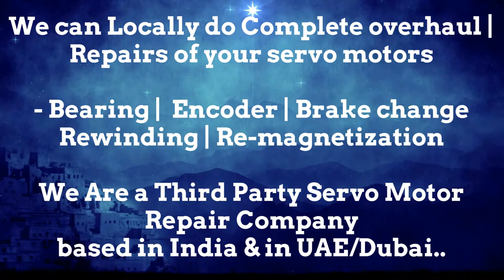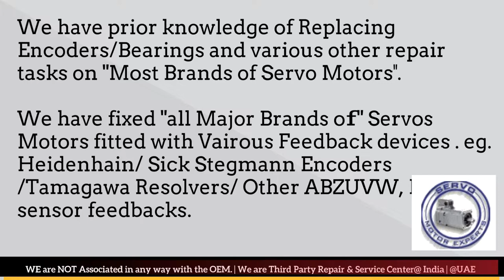Tetra Packaging Servo Motor Power Company Fault Overheat Encoder Error Spares Stock Delhi PUne